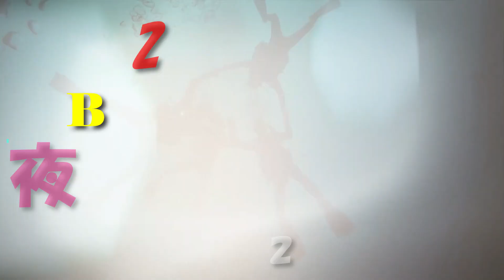フィリピン ブスアンガ島で沈船ダイビング スタンガット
国内外の旅行が大好きな親父達が趣味のダイビングに行きます。
ブスアンガ島でダイビング、沈船２隻を潜り、この日最後のポイントはスタンガット島の前のリーフポイントです。
透明度は良くなかったがいい場所でした。
旅の工程も約半分が過ぎ、前日から体調を崩したNAKAMUはダイビングを取りやめホテルでお休み、夕食にはTAKAHIROが姿を消しました。
疲れも溜まってくるころですが明日も明後日もダイビングです。